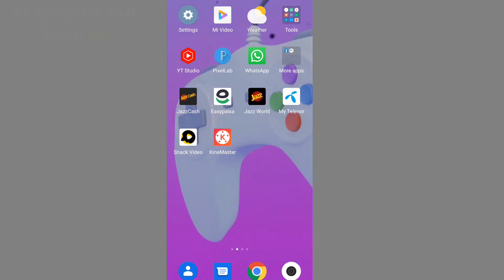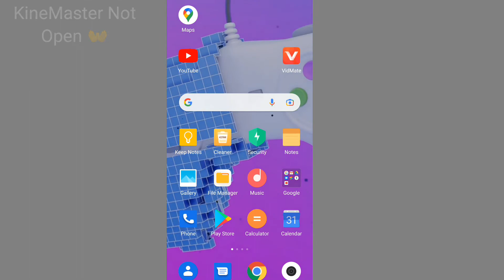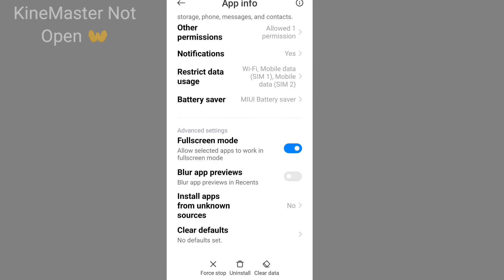KineMaster not working in android | KineMaster not open | code bawa TV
Related Hashtag!